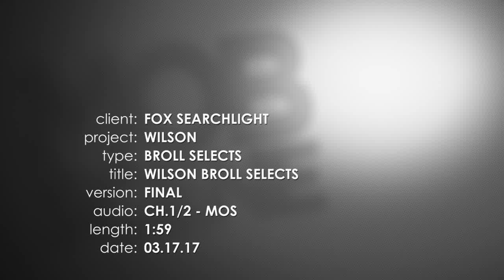Wilson movie B-roll || SocialNews.XYZ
Watch Wilson movie B-roll

Wilson (Woody Harrelson), a lonely and neurotic middle-aged misanthrope, reunites with his estranged wife and gets a shot at happiness when he learns he has a teenage daughter. In his unique and slightly twisted way, he sets out to connect with her.

Release date: March 24, 2017 (USA)
Director: Craig Johnson
Music composed by: Jon Brion
Written by: Daniel Clowes
Distributor: Fox Searchlight Pictures